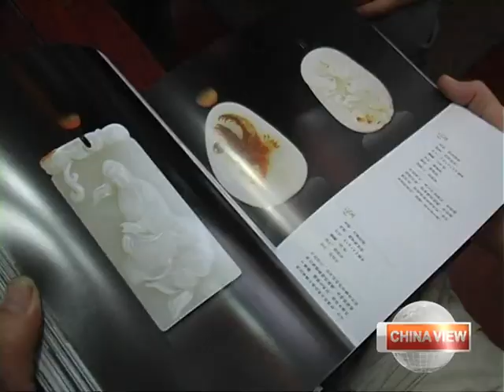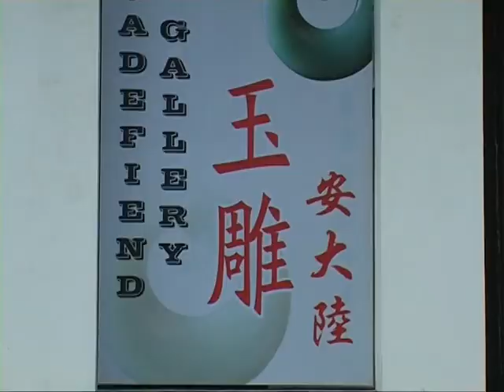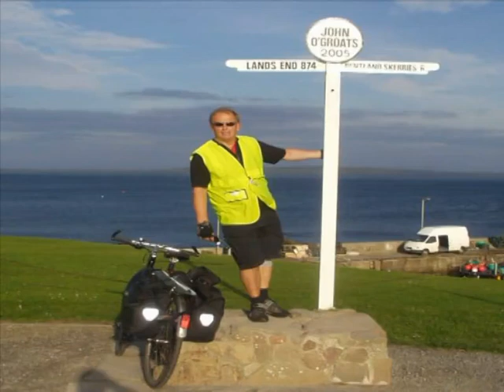Former BBC reporter turns jade carver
Andrew Shaw may look and sound like your typical Englishman.But the former BBC reporter has managed to master a craft, long considered to be the domain of Chinese artists - jade carving. He's even won a Chinese award for it.